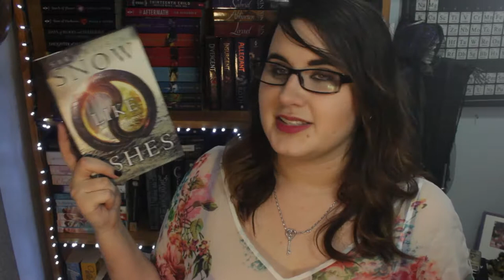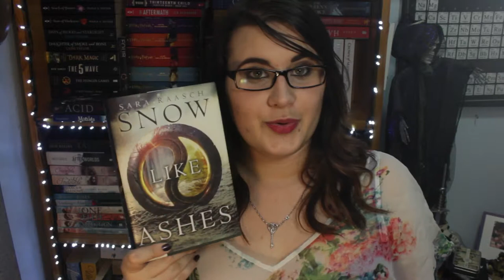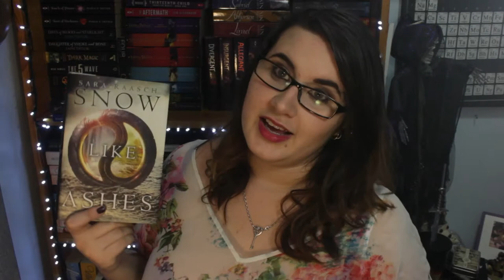Review Snow Like Ashes by Sara Raasch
As a note I don't always reply to comment's as I don't know it kind of freak's me out, but I do read them all.

All music used in this video is public domain, either from Youtube Creator, Final Cut Pro or iMove.